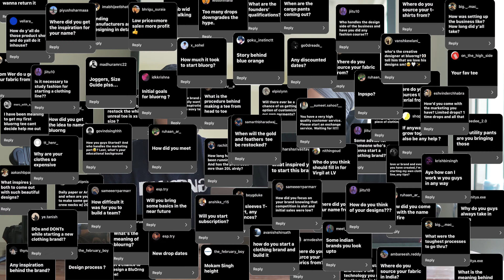How to start a clothing brand | Q&A Bluorng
Now that I rewatch this, maybe we could have done better but please cut us some slack, this is our first video lol.

Bluorng for the best streetwear